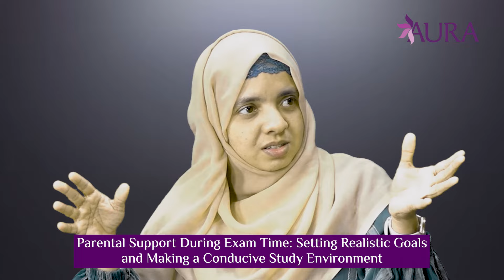Parental Support During Exam Time: Setting Realistic Goals and Making a Conducive Study Environment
Face to Face with Kaneez Fathima
Teen-Parent Relationship Coach

Heba Haneef
President, GIO Mangalore